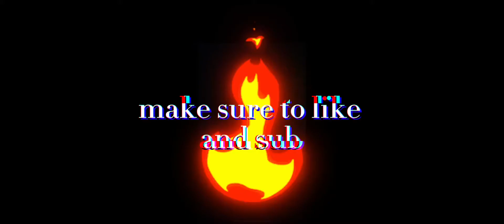RecRoom - The End - (not really)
sub or 👺
editor - trashy
video idea - trashy